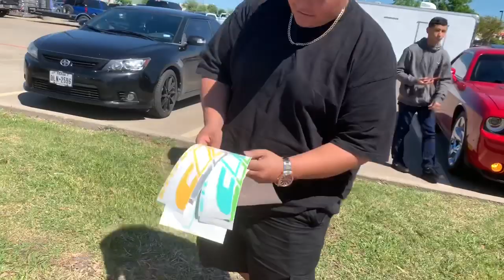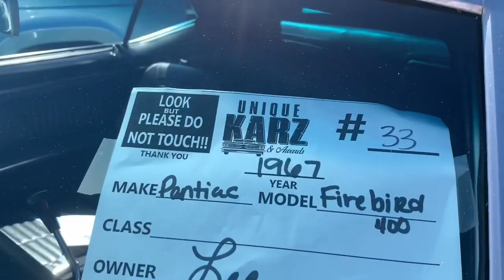Epic Burnouts!!!!! **I NEED TO GO HERE MORE OFTEN**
What’s up 44 Gang! If u new to tha channel make sure you hit that subscribe button and the Notification 🔔 so you’ll stay up to date on all my content... I appreciate all my subscribers and all the people that watch my videos... Thank You All! 🙏🏾🙏🏾🙏🏾🙏🏾

Pedal commander

Hifonics amp